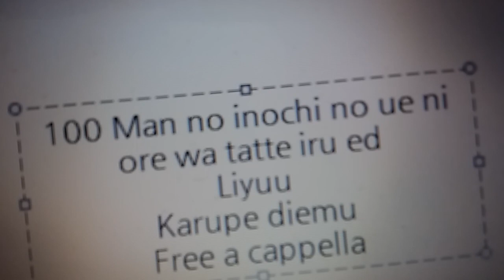100万の命の上に俺は立っている ED - カルペ・ディエム - Liyuu Free a cappella フリーアカペラ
100万の命の上に俺は立っている ED - カルペ・ディエム - Liyuu Free a cappella フリーアカペラ